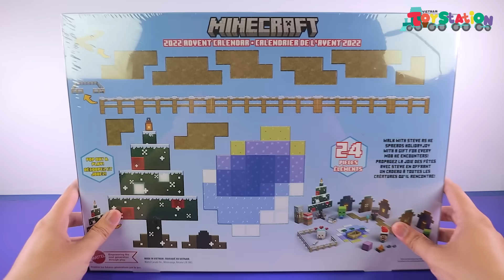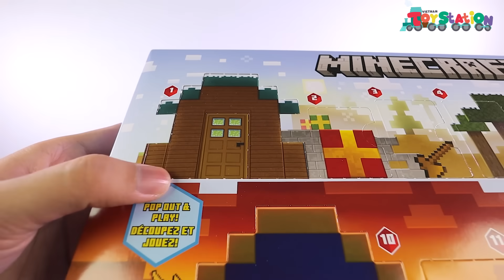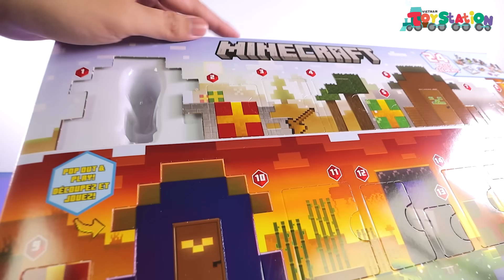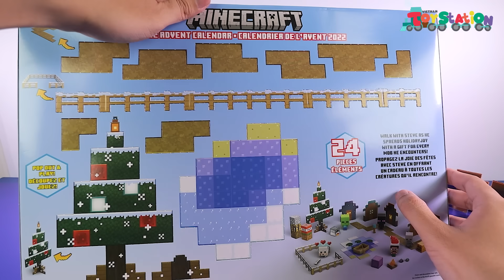Độc lạ ngôi làng Minecraft Advent Calendar cho mùa Noel 2022 ToyStation 733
Tiếp tục với series bóc lịch Advent Calendar cho mùa Giáng Sinh năm nay, 2022, Anhktay mời các bạn chúng ta sẽ cùng khám phá 24 bí ẩn có trong ngôi làng Minecraft độc lạ có một không hai, một đi không quay lại này nhé.